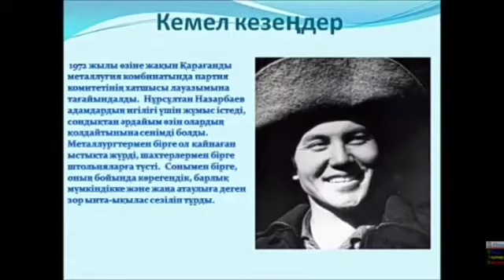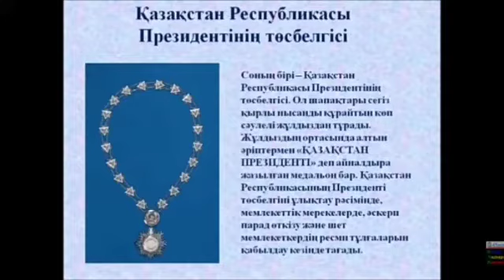Қазақстан Республикасының Тәуелсіздік күні